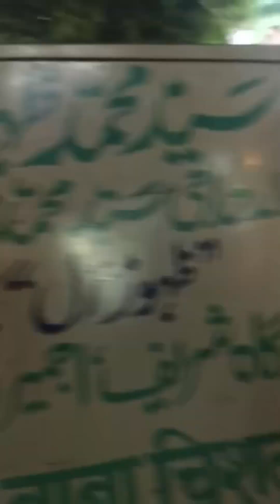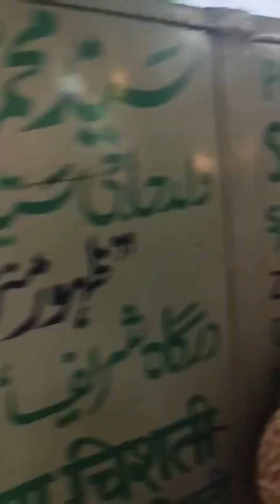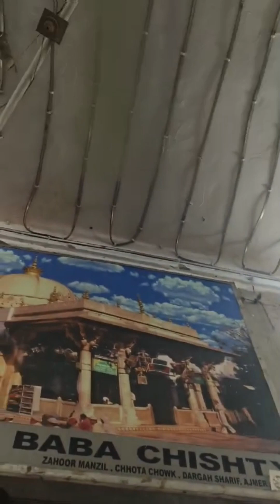29 Ramzan Mubarak | Dua Akhri Iftar | Khwaja Garib Nawaz | MohammadFaizanShaikhMFS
29 Ramzan Mubarak | Dua Akhri Iftar | Khwaja Garib Nawaz | MohammadFaizanShaikhMFS

All rights of the video production is reserved for MohammadFaizanShaikhMFS Channel. You are not allowed to re-upload our video again on any platform without our permission, if you will do this, we will surely claim a copyright for every upload. You can only share this beautiful video.